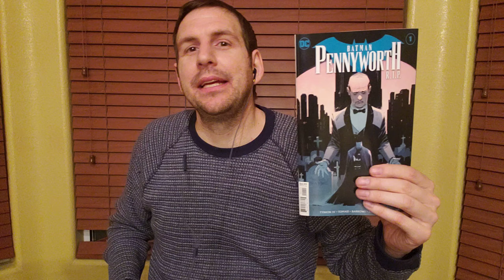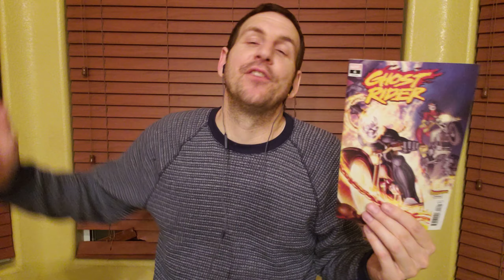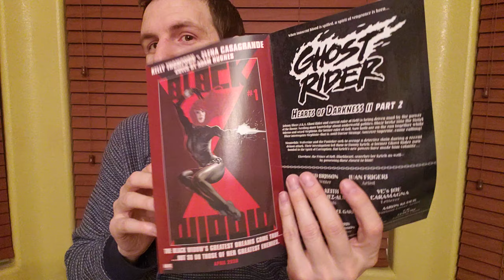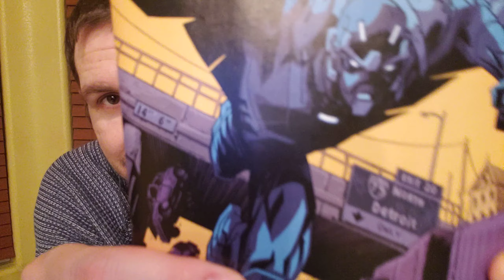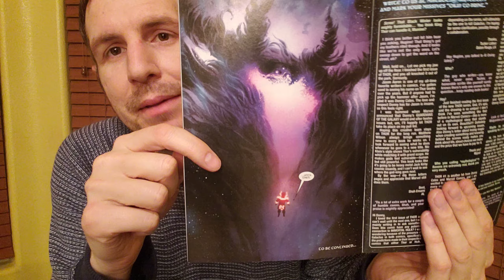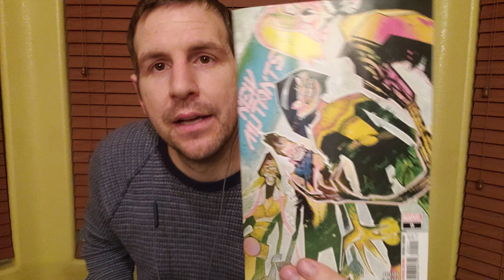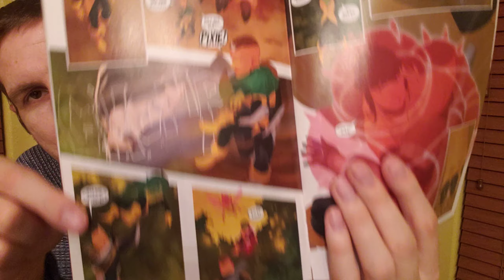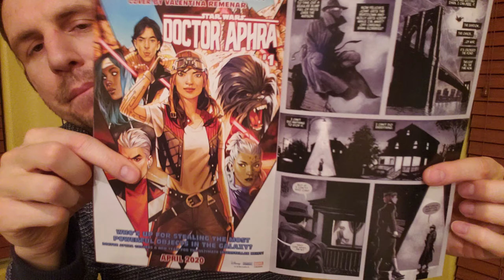No Spoiler Comic Books Lightning Review EP 17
Lightning Reviews here is the stack:

Batman: RIP Pennyworth
Ghost Rider
Stealth
Thor
Cable
Spider-Man Noir